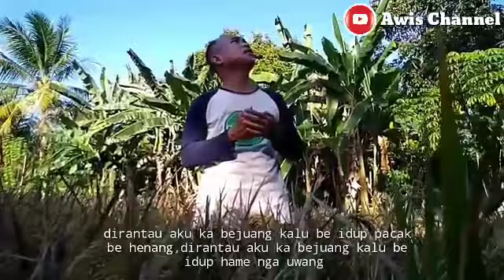lagu wang kite lubuklinggau NGADU NASEB